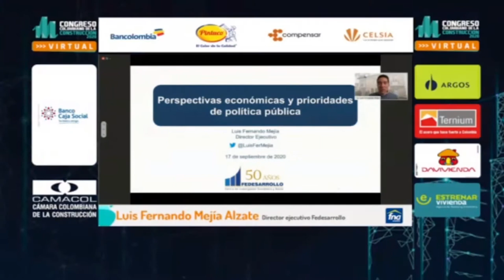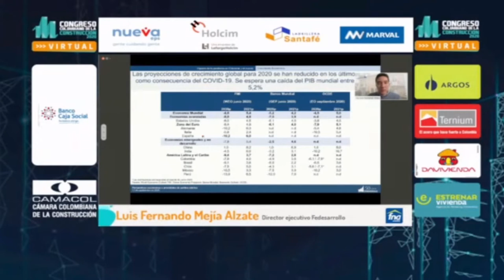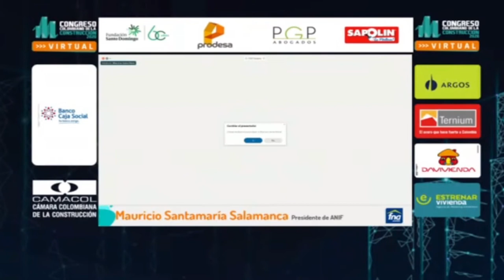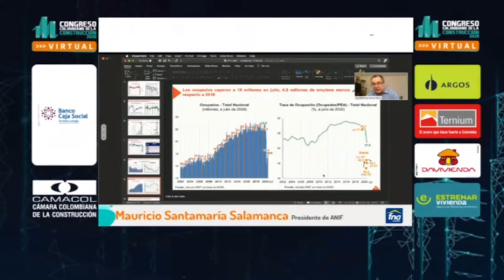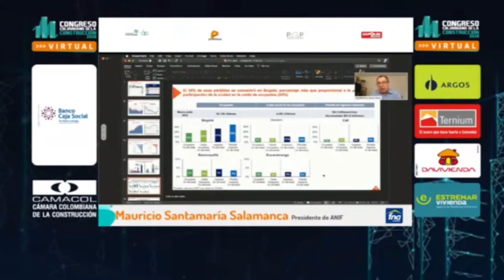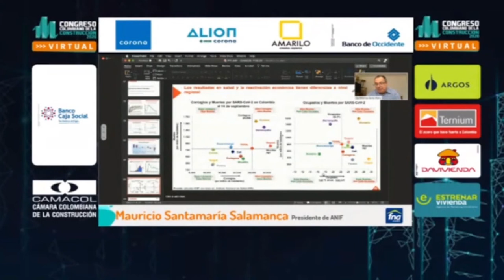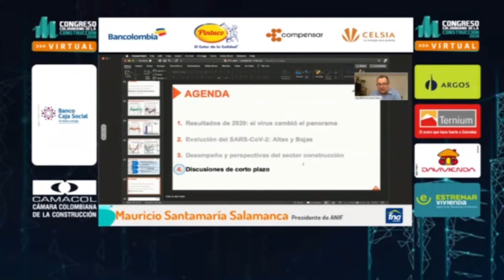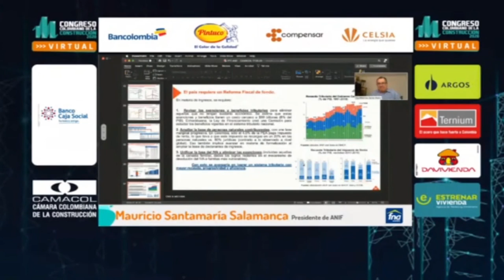Perspectivas económicas y prioridades de política pública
El director ejecutivo de Fedesarrollo, Luis Fernando Mejía Alzate; el Presidente de ANIF, Mauricio Santamaría Salamanca; y el Director del diario La Repúbica, Fernando Quijano Velasco, participaron en el panel Perspectivas económicas y prioridades de política pública  durante el Congreso Colombiano de la Construcción.